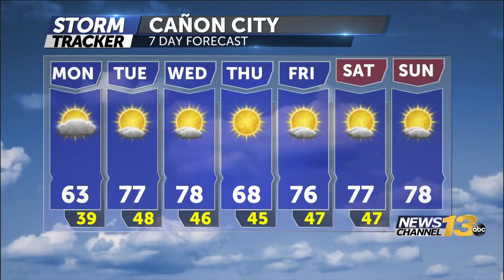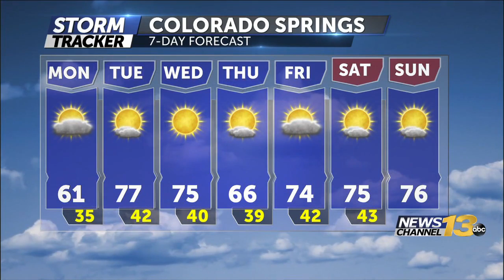Chilly Monday with a mid-week warming trend